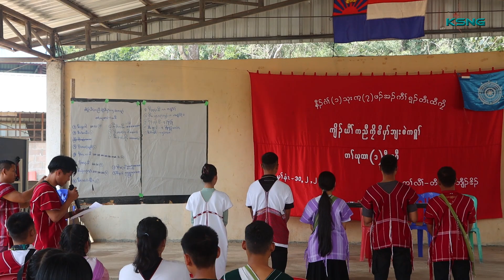Klo Yaw KSNG 1st Selection: The Student Leaders Talks, Views, Voices, 2024.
The video is about the 1st selection of Klo Yaw KSNG.
The students especially grade 10 and 11 dominated and selected the KSNG group networking leaders to serve within two years.
Congratulations to the selected leaders and we wish for prosperous work and success.